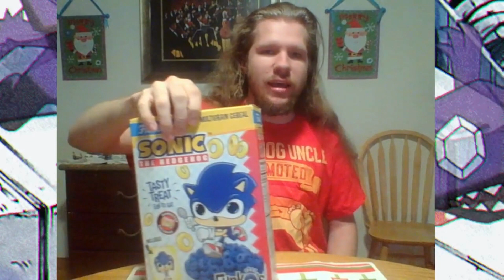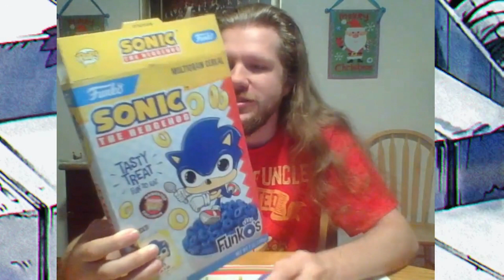Watch me eat poison! (Extremely expired GameStop cereal)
I decide to eat some extremely old memorabilia cereal I got several years ago.